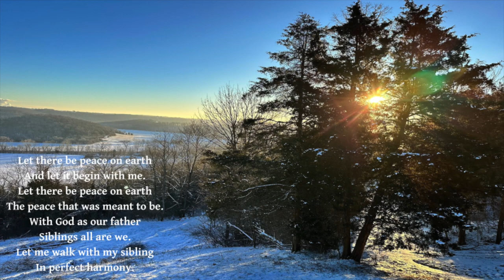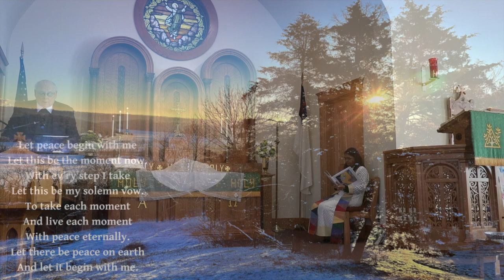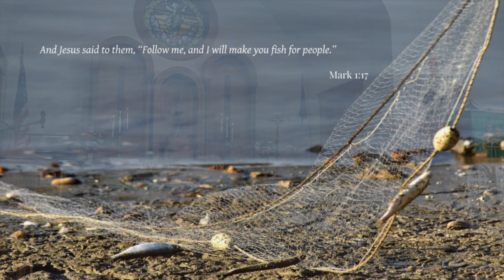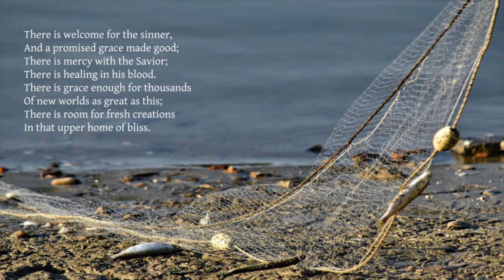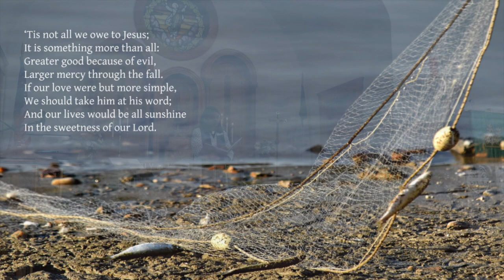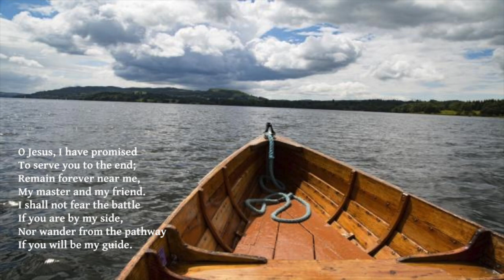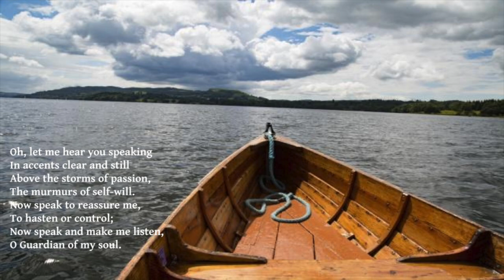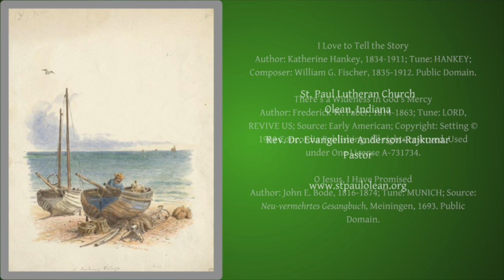2024 01 21 Third Sunday after Epiphany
Thank you to Pastor Evangeline Anderson-Rajkumar, Ellen Mulford, Jerry Smith, and Lois Vogel for leading our worship today.